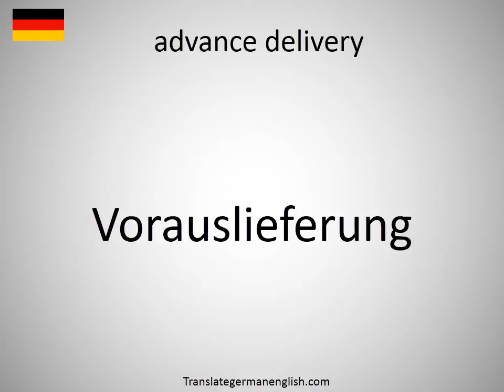How to say advance delivery in German?